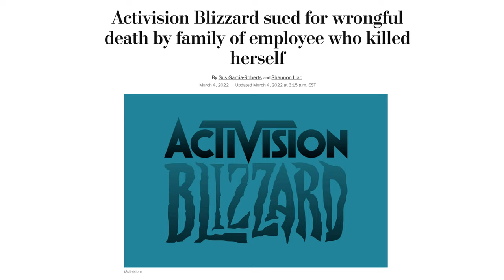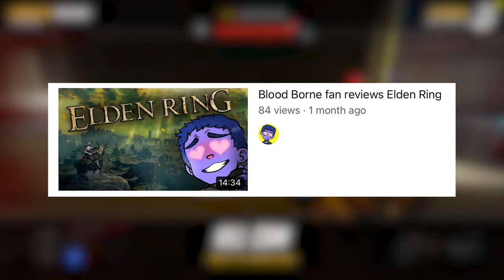Overwatch 2 is a SCAM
Still might buy it tho tbh

so relax, don't take these videos too seriously or personally, and enjoy the video! :)

P*RNHUB► haha just kidding...